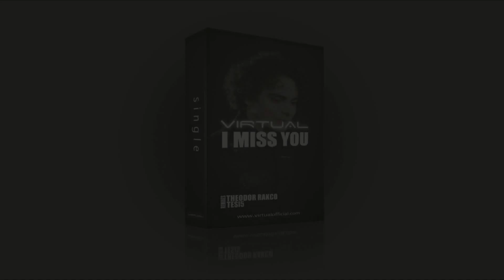VIRTUAL - I MISS YOU (Tesi5 Remix)